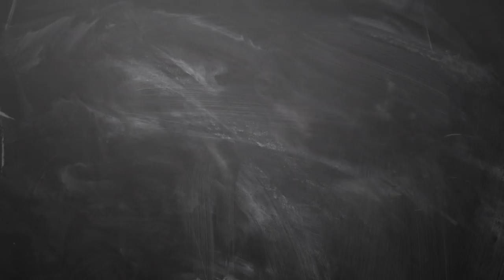December Month Viruchigam Rasi Palan 2018 - Rasi Palan December 2018 Viruchigam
December Month Viruchigam Rasi Palan 2018 - Rasi Palan September 2018 Viruchigam